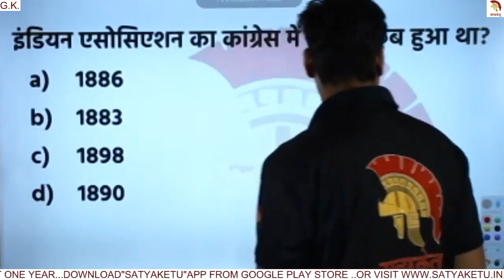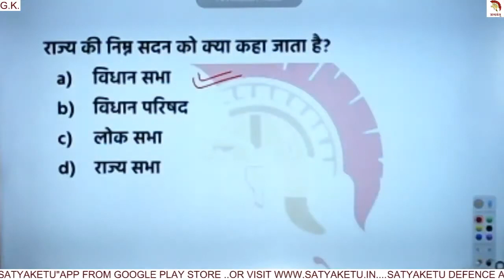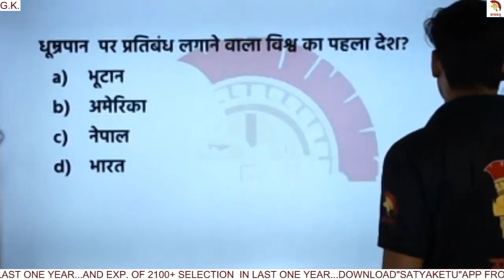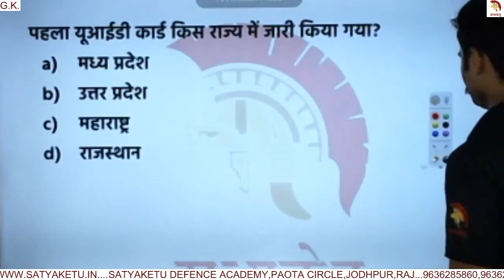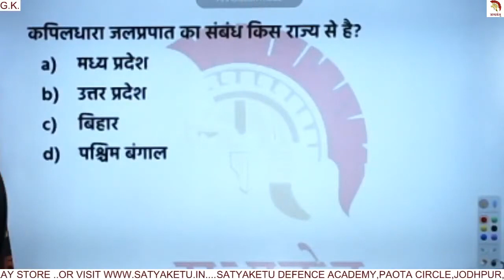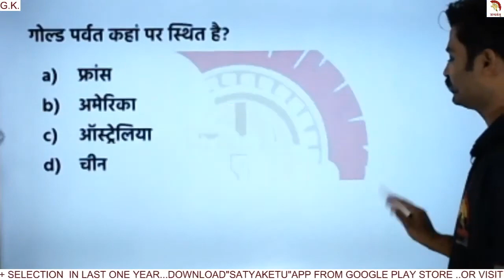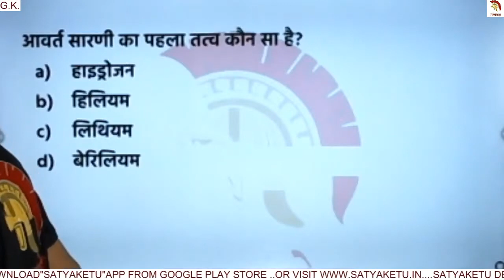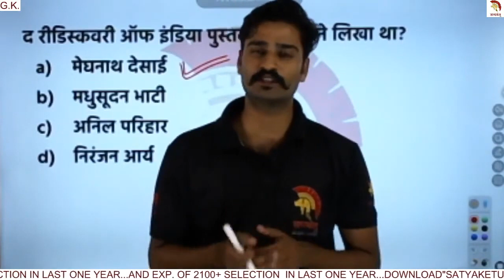सत्यकेतु डेली टेस्ट पेपर हल | G.K. | 75 | करें अरविंद सर से